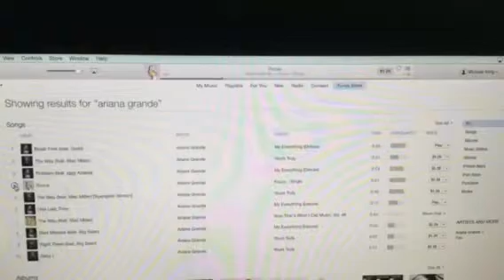The Riley King Radio Show